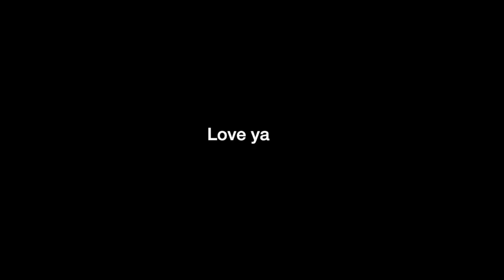What Happens When You QUIT Dairy and Meat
What Happened When I Stopped Eating Meat and Dairy, This is what happened to me when I switched to eating 100% plant based food and drink.

Watch on Netflix:
The GameChanger
Cowspiracy

and then rent or buy "Eating You Alive" by googling it and choosing the platform of your choice to watch it on.